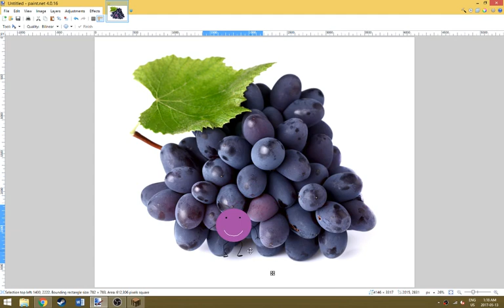A Bunch of Grapes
grapes of wrath